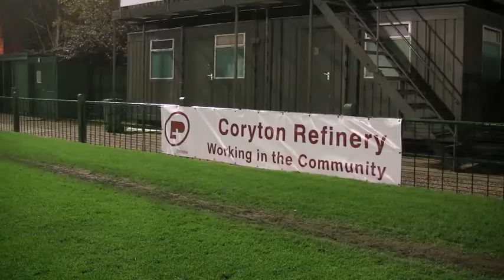East Thurrock Up for the Cup.mov